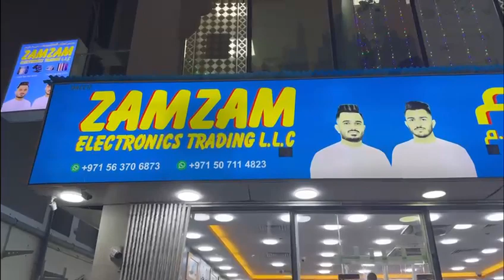Chote Bhai Bade Bhai | Zam Zam Electronic Shop | We Met Chote Bhai Bade Bhai | Weekend Outing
In this video we went on weekend outing and then we reached at zam zam electronic shop, there we met chote bhai barde bhai.

I hope you will enjoy my interesting video and get some idea to create things when you are free and bored.